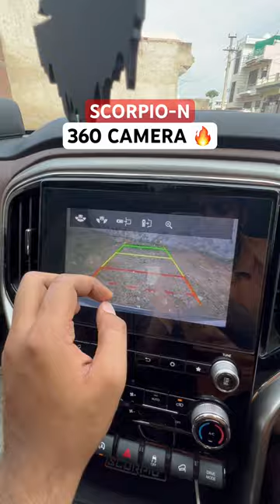Scorpio-N 360 Camera Feature 🔥